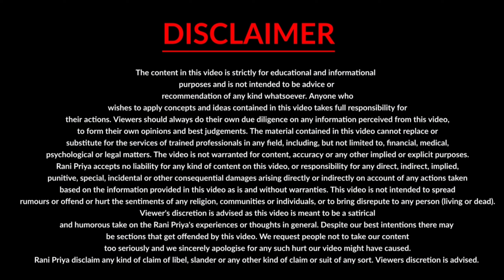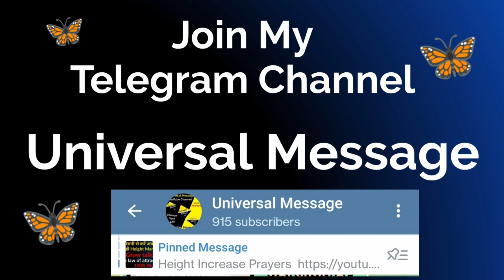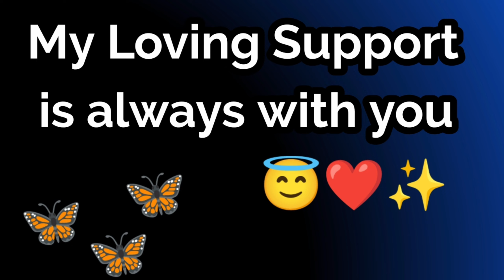Height Manifestation Technique,Universal Message law of attraction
Law of attraction success stories in hindi,
height increase affirmations in hindi,
loa success story height,
law of attraction in hindi,
universal truth meditation,
low of attention in hindi,
manifestation success story,
Law of attraction height,
loa for height,
relaxation meditation by universal truth,
manifest height,
resistance release universal truth,
height increase by law of attraction,
height increase manifestation,
self love universal truth,
universal message,
universal truth,
self lobe meditation,
self love affirmation,